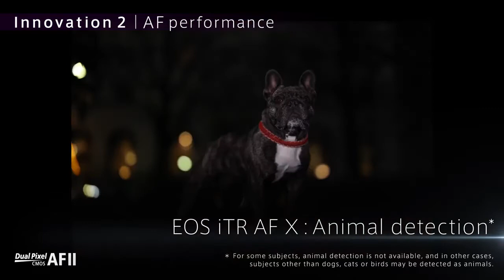Canon EOS R6 MJ DIGITALS Cell:9440467412.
Canon EOS R6 - Low-light Extraordinaire (Introduction Movie)